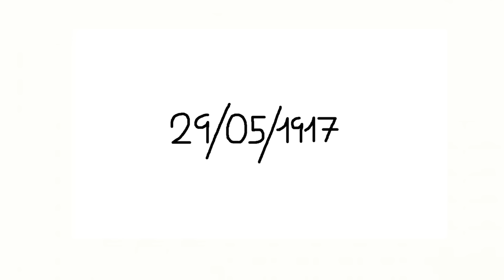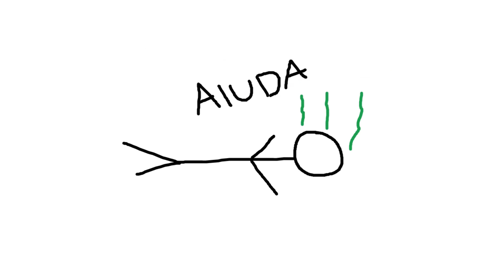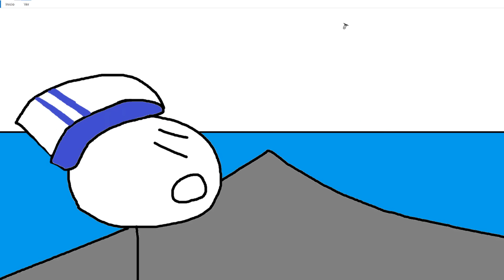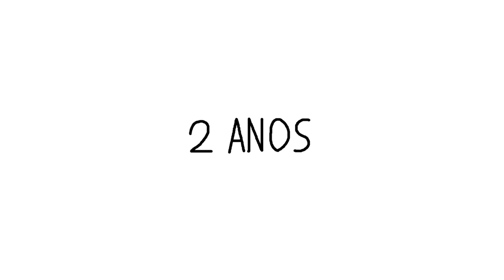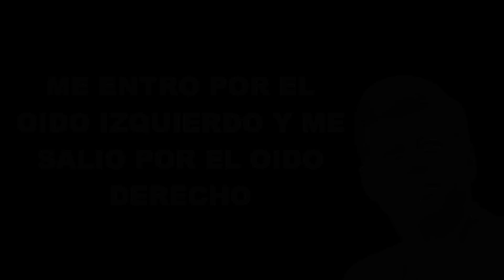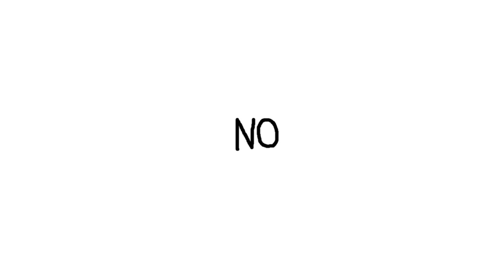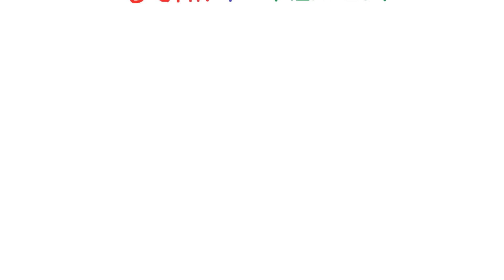LA HISTORIA Y EL ASESINATO DE JOHN F. KENNEDY EN 8 MINUTOS CORTO Y FACIL